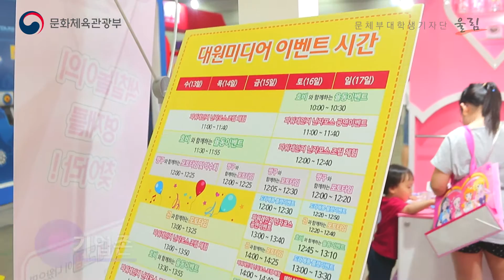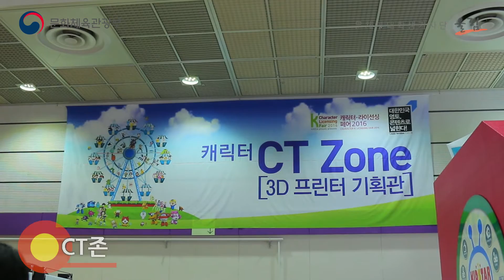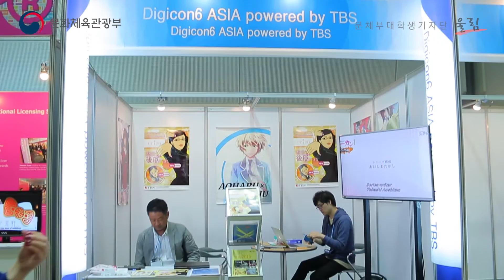캐릭터 라이선싱 페어 2016 - 즐거움이 산업으로 변신하다.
우리에게 친숙한 캐릭터가 산업으로서 어떤 가치를 지니고 있는지 확인할 수 있는 기회!
'캐릭터 라이선싱 페어 2016'이 7월 13일부터 17일까지 코엑스에서 개최됩니다. 15회째를 맞는 이번 행사에는 300여 개 업체가 참가하였습니다. 다양한 부스들과 부대행사, 이벤트 등을 영상으로 만나보시죠.